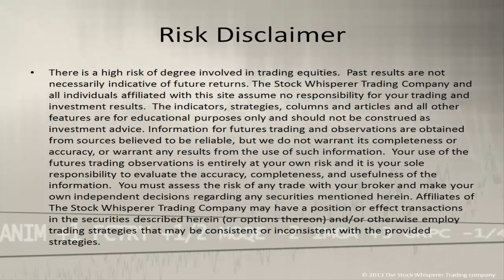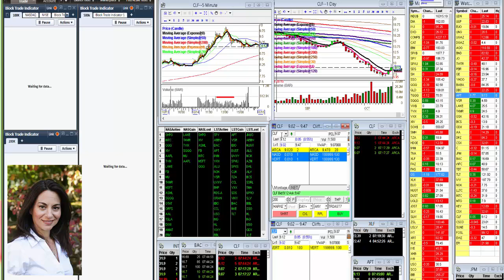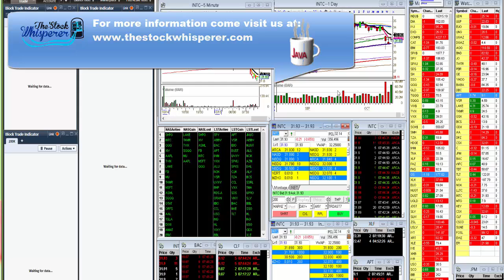whisperoftheday10-15-14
The Stock Whisperer's Morning Whisper is:  $APT $INTC morningwhisper hotstockoftheday todayswhisper whisperoftheday.